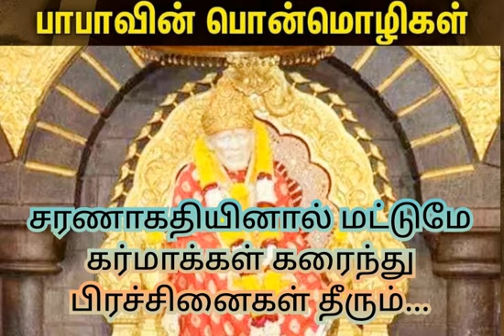Sai motivation words for you...சரணாகதியினால் மட்டுமே கர்மாக்கள் கரைந்து பிரச்சினைகள் தீரும்..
சரணாகதியினால் மட்டுமே கர்மாக்கள் கரைந்து பிரச்சினைகள் தீரும்  ...வேண்டுதல்கள் கேட்கப்படும்...சாயீ நாமமே வேதங்கள் அனைத்தின் சாராம்சம் என்பதை உணர்ந்து சரணாகதி அடைவீர்களாக..